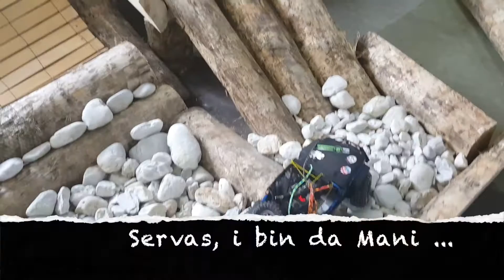Mani's Raceway - Indoor Crawlerstrecke - Graz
► Infos zum Thema RC Modellsport